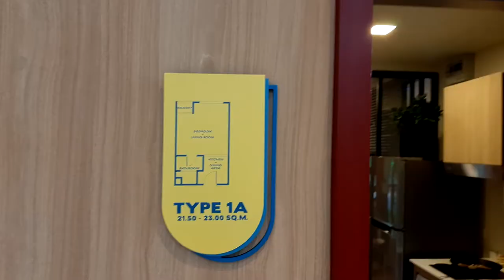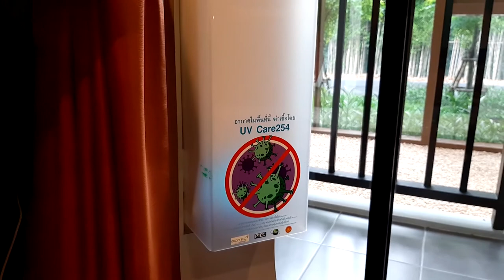พาชมห้องโครงการ The muve ห้องสวยๆกับชีวิตที่ลงตัว ราคาโดนใจ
ขายหมดแล้วครับ THE MUVE KASET ขาย2 วันหมด